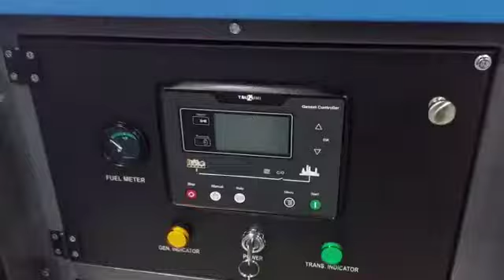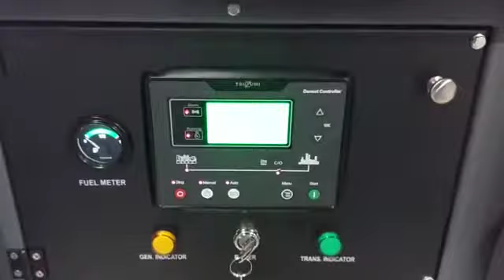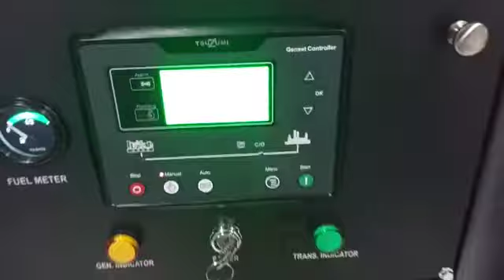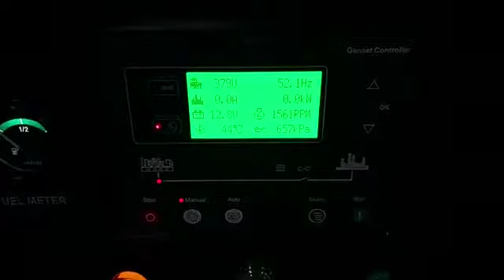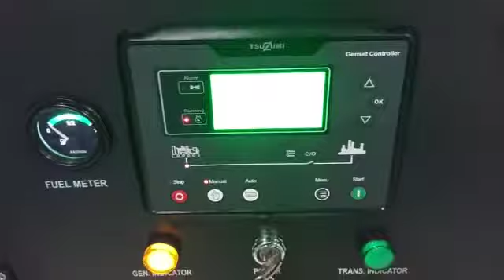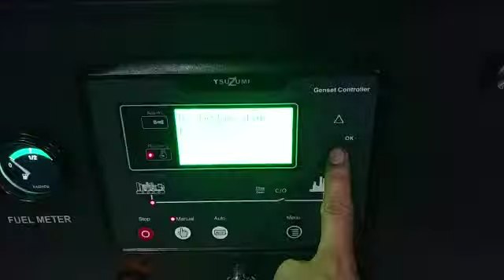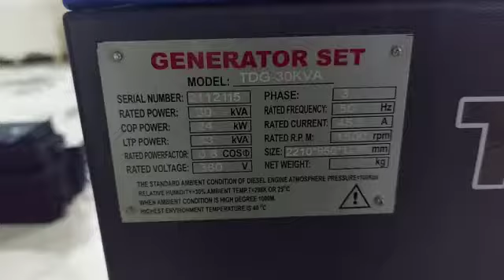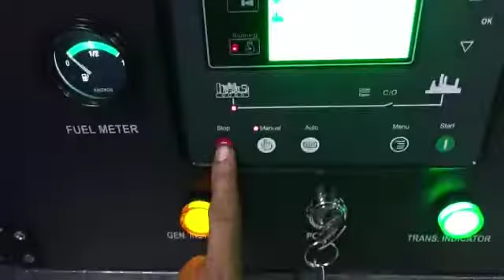Genset 30 kva 3 phase Tsuzumi TDG 30 - Japan Technology